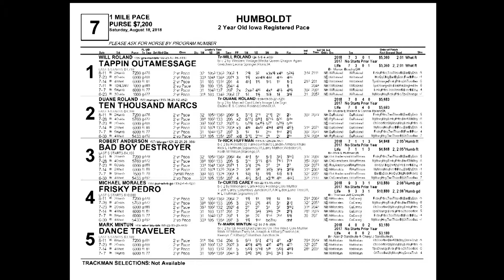August 18 2018 Humboldt Race Seven